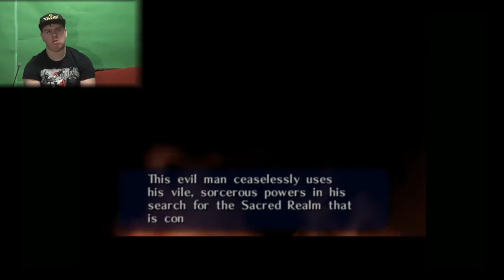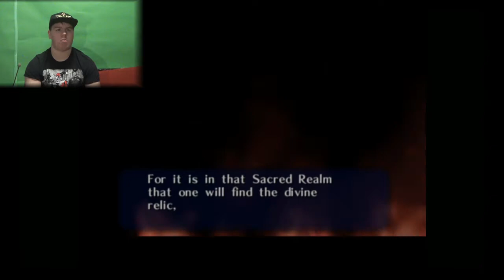The Legend of Zelda OOT | GamePlay | Skull tuna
It time to search this old tree and fight some weird bugs.